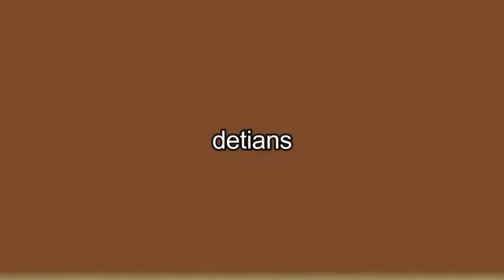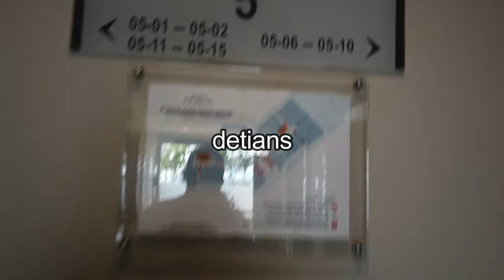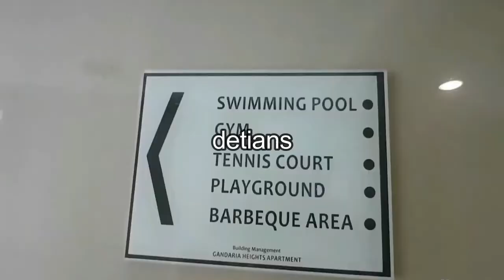Gandaria Heights Apartment II Akses ke Mall II Akses ke Hotel Sheraton Grand II New Normal II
Buat anda yang ingin tinggal di Pusat Kota , bebas banjir , akses kemana mana dekat , transportasi umum di lewati serta ada Mall disinilah tempatnya , harga tidak begitu mahal , fasilitas lengkap , apa saja yang bisa kita lihat serta nikmati tonton sampai habis liputan saya supaya anda tau semua . Makasih